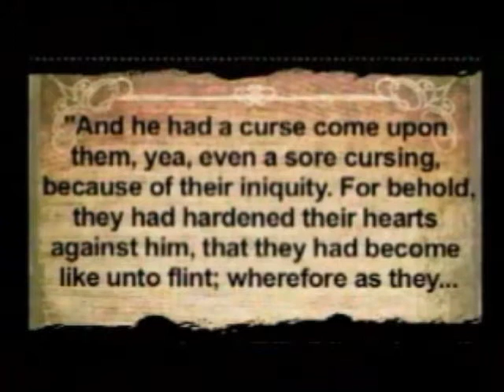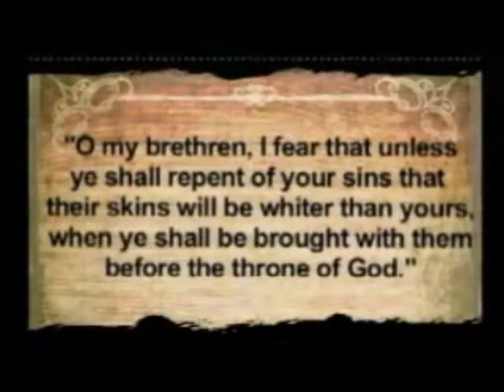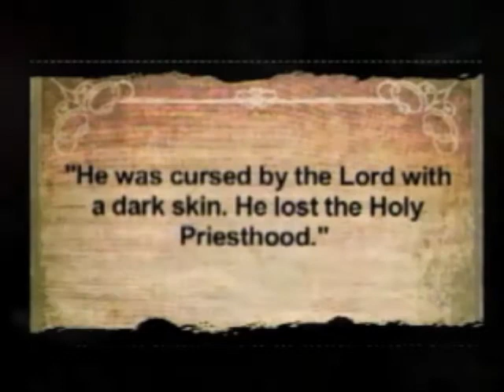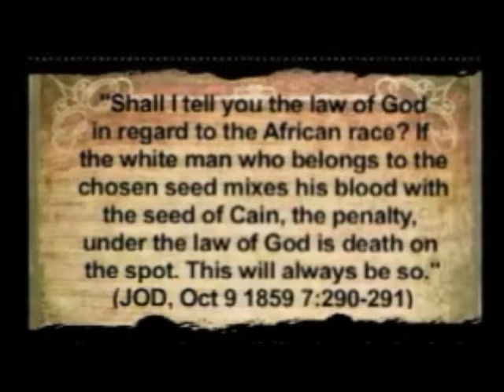Recipe of Mormon Racism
What were the conditions necessary to create racism in Mormonism?

Video clip taken from Heart of the Matter on 11/02/2010. Heart of the Matter can be seen